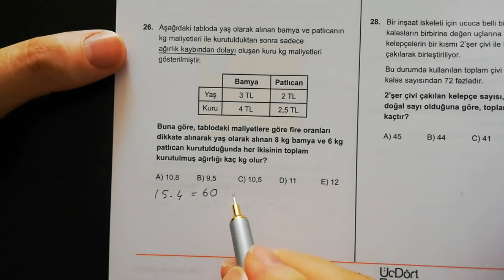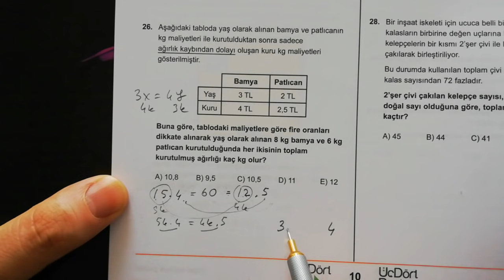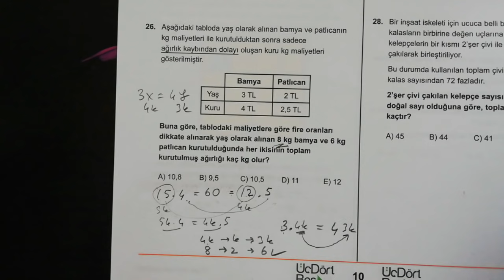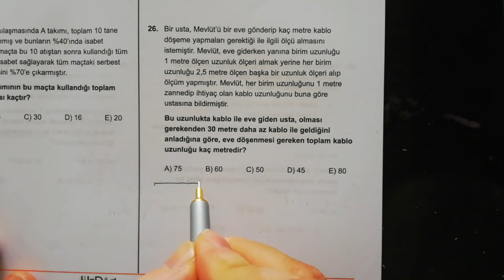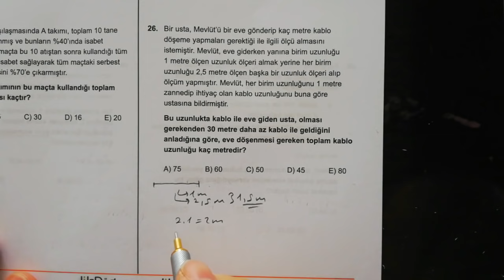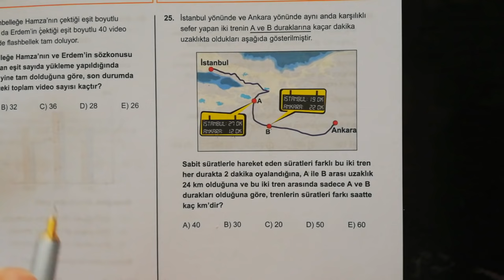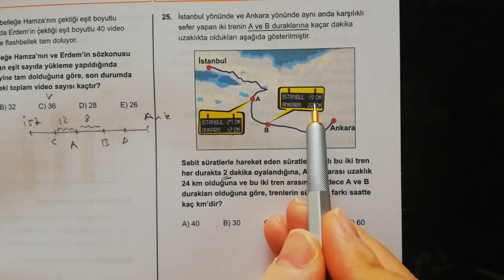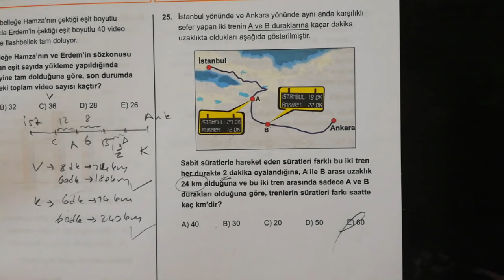3 Soru 3 Net.. 👍 Pide + Hurma + Güllaç 1 Arada 😀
345 TYT MATEMATİK BRANŞ DENEMELERİNDEN 3 SORU..